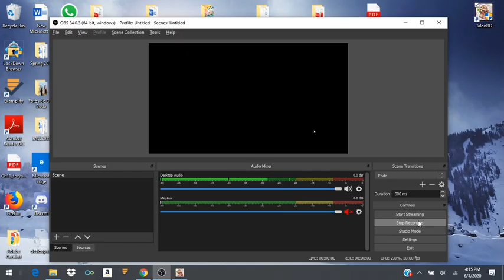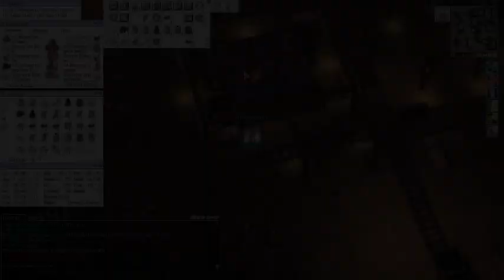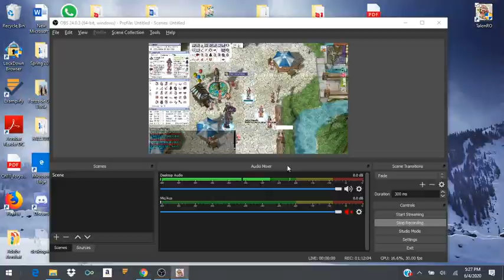Talonro server Champion Game-play